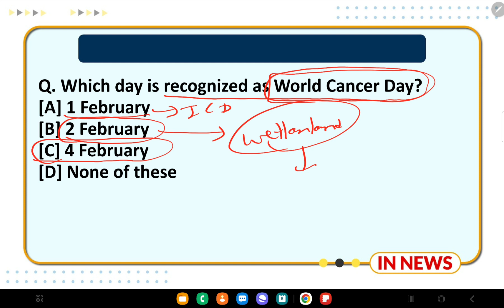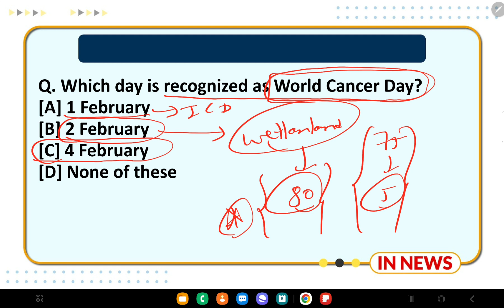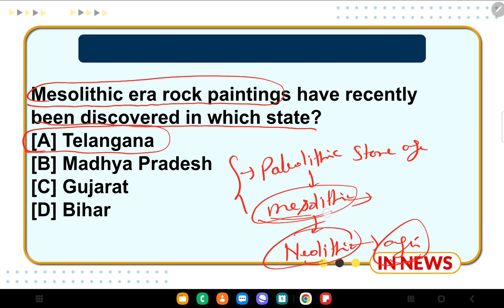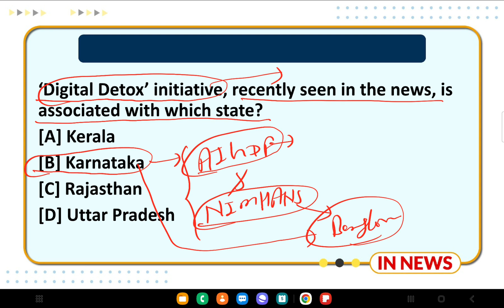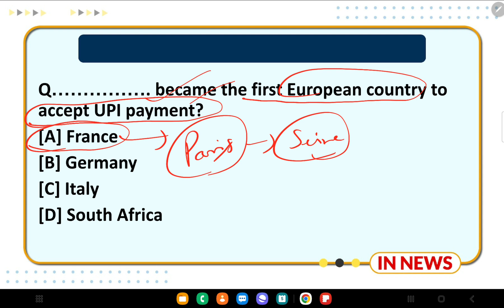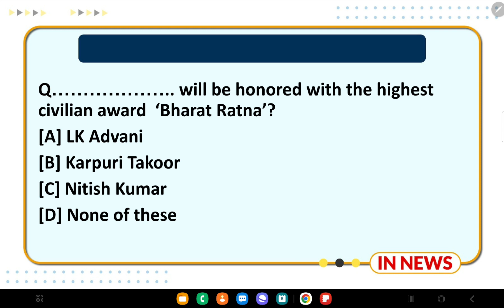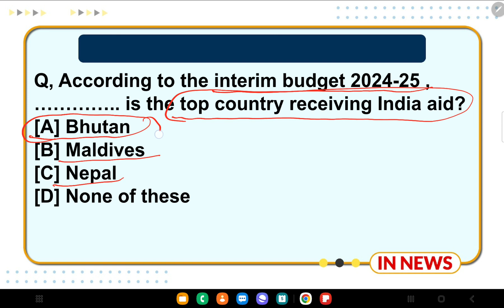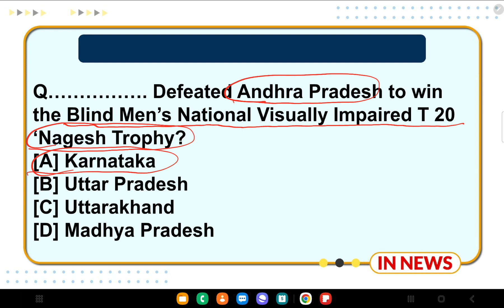Daily Current Affairs 5th February